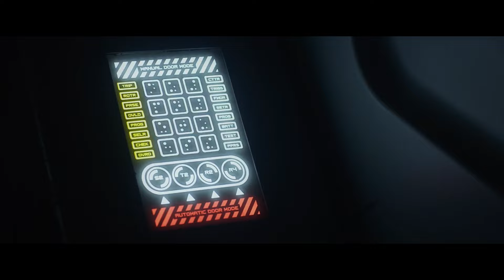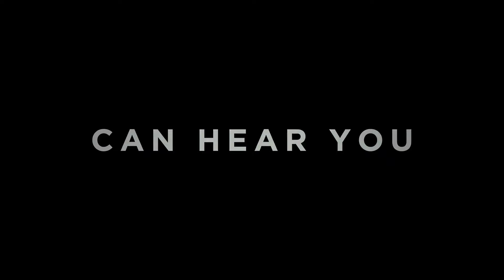Alien: Romulus hace TEMBLAR a la Nueva Era del Terror | REVIEW 🚩SPOILERS🚩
Hoy hablaremos sobre Alien: Romulus, la nueva entrega de la franquicia del Xenomorfo, situada entre la original de Ridley Scott, y la secuela de James Cameron.  En este video daremos un recorrido breve por la saga, pasando por analizar los elementos artísticos y de terror, hasta el desarrollo de sus personajes, y las conexiones con las precuelas Prometeo (2012) y Alien Covenant (2017).

0:00 Introducción a la saga Alien
2:04 El nuevo estilo de terror
4:39 Conexiones con Prometeo
6:39 Los personajes
8:24 Alien: Isolation
💲 ¡Apóyame con tu donación!